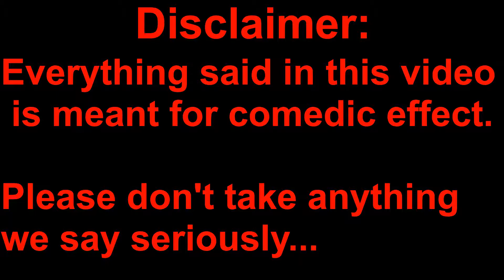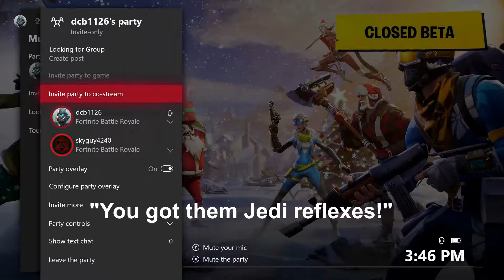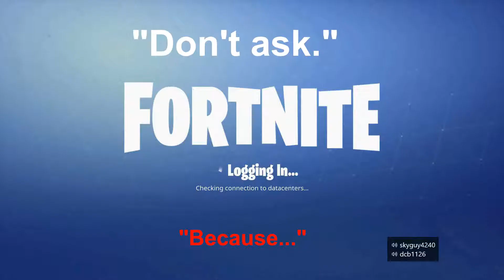"THE LEGEND 4240" -Gaming Funny Montage #1 ft. skyguy4240 (Fortnite, Destiny 2, Black Ops II)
Today marks a new era...

This is just a funny video showcasing the crap me and skyguy say and do while playing video games.

This is the first montage I've made in several months and I would appreciate it if you guys left a LIKE and SUBSCRIBED, as that lets me know that you enjoyed the video and you want me to make more content like this.
"Still Dre (Instrumental)" By Dr. Dre and Snoop Dogg.

"I'd go gay for him." -Dcbj, 2018.